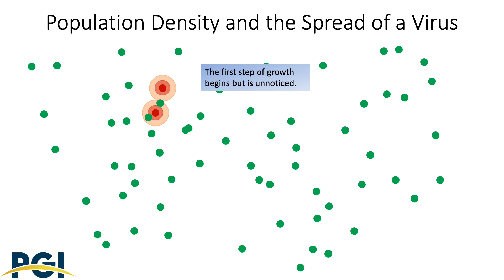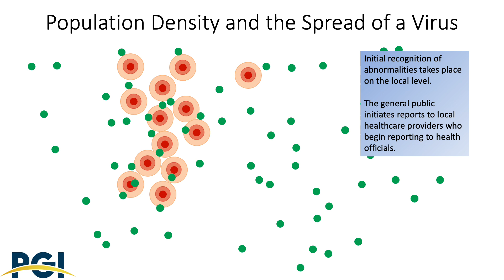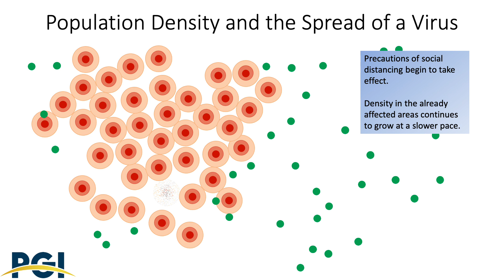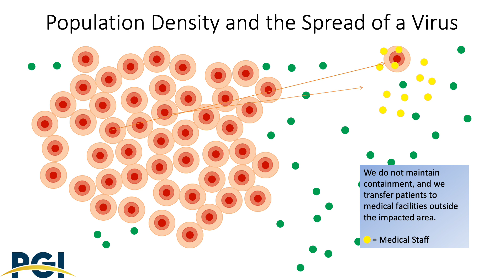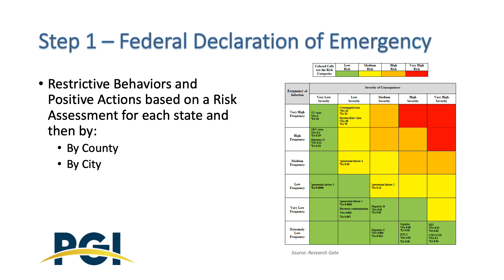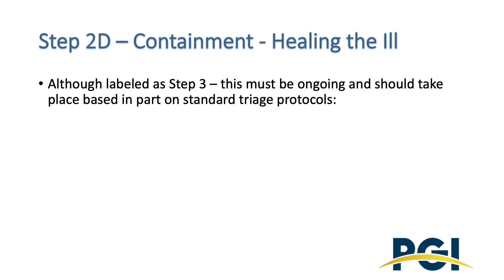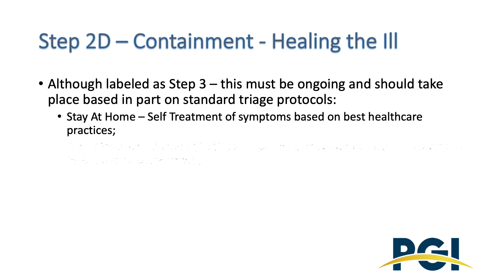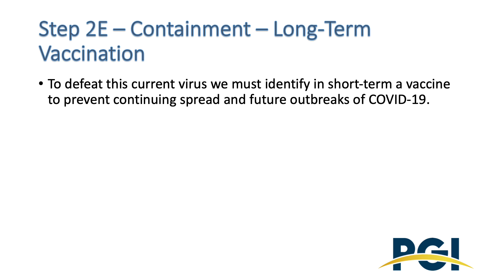Density and Virus Containment - Practical Approaches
Based on a career in providing practical approaches to mitigating threats and vulnerabilities in many forms, we offer this brief view of What happened and What should happen. How we can slow and contain the Virus known as COVID-19.